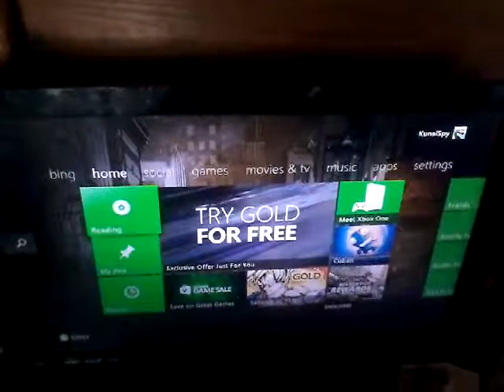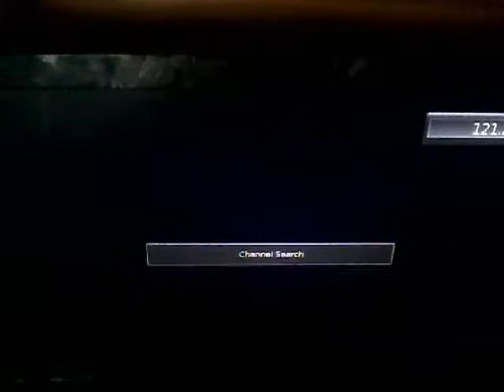Im in prison!?/ call of duty black ops